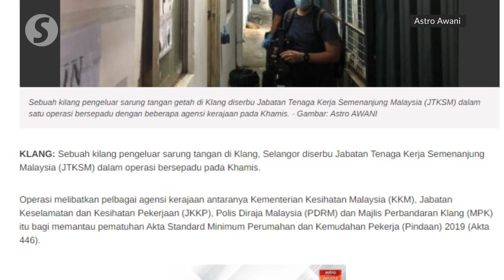Raids on companies are not deterrence but to make them better, says HR minister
Human Resources Minister Datuk Seri M. Saravanan told reporters after attending an event in Kuala Lumpur on Saturday that the recent raids and action taken against companies in Kajang and Klang were not deterrence but rather a way to encourage the companies to do better to ensure the well-being of their employees is taken care of.